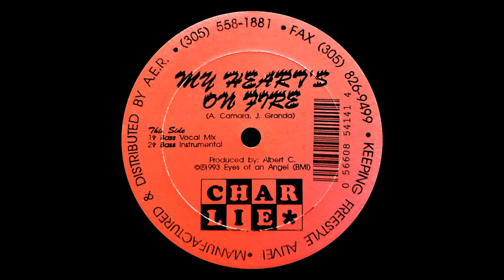Charlie (22) – My Heart's On Fire (Bass Vocal Mix)